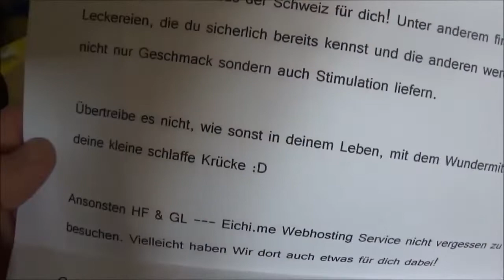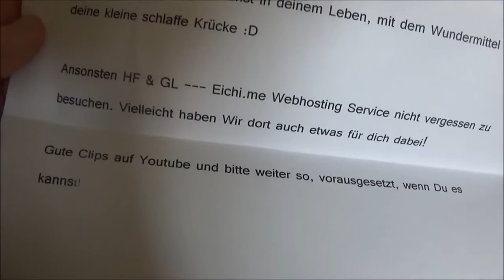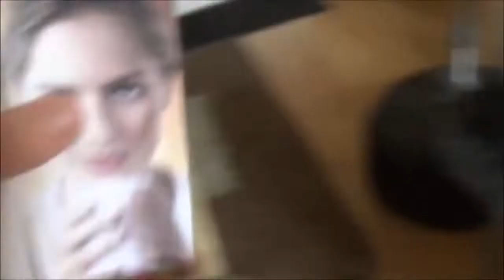je mehr Fanpost, desto weniger Körperhygiene (cut) (by Inkognito Spastiko)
Das Video ist leider kaputt :(